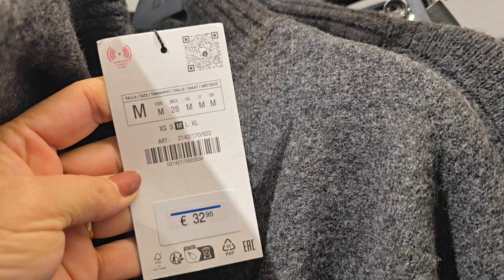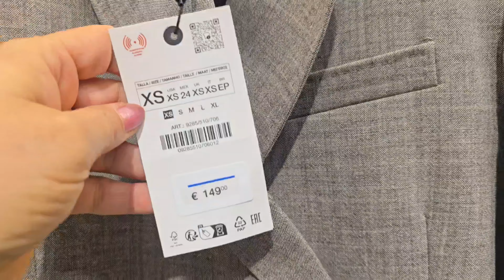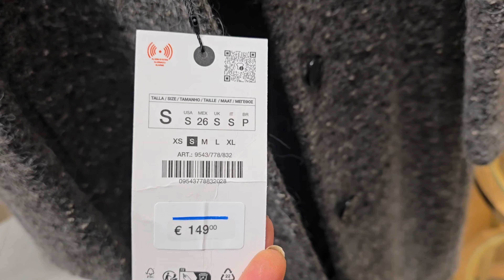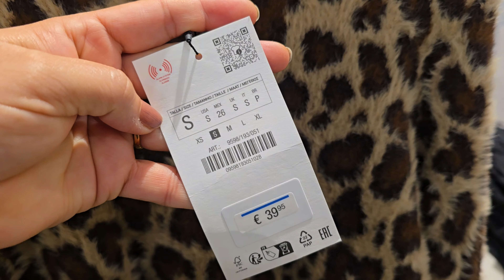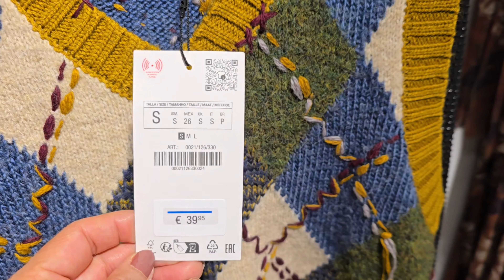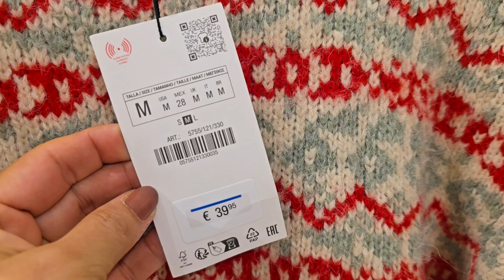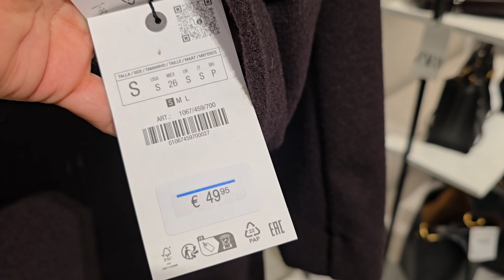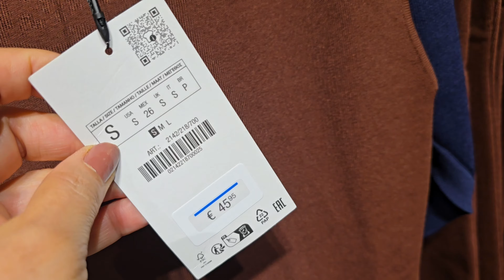ZARA WOMEN'S NEW COLLECTION/ NOVEMBER 2024